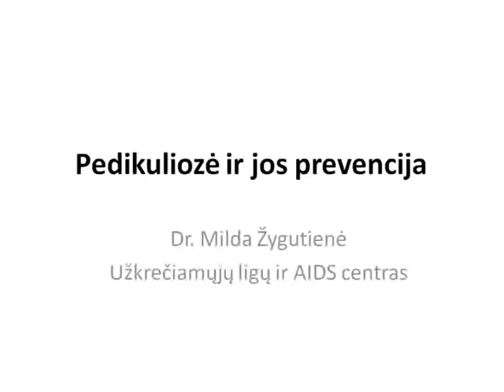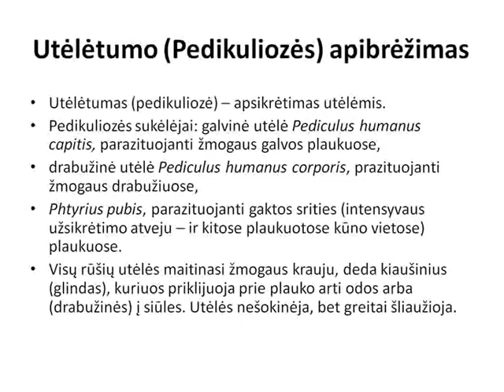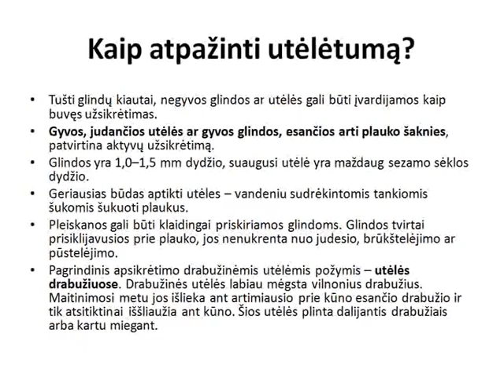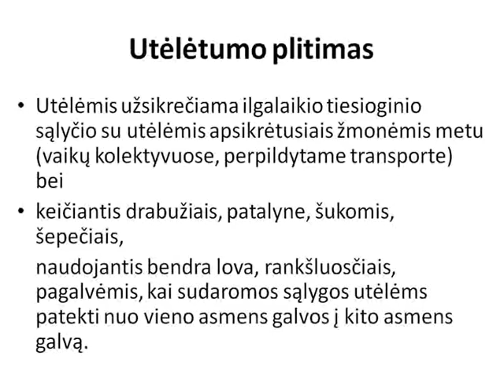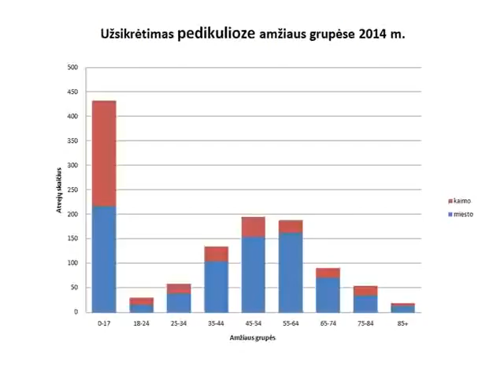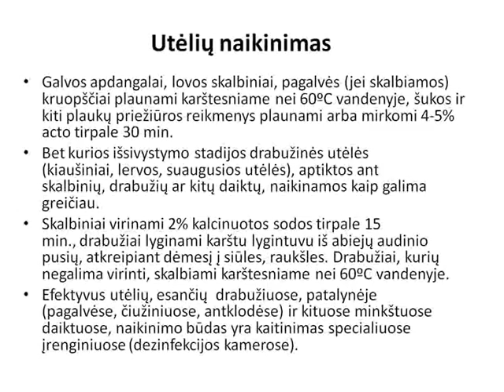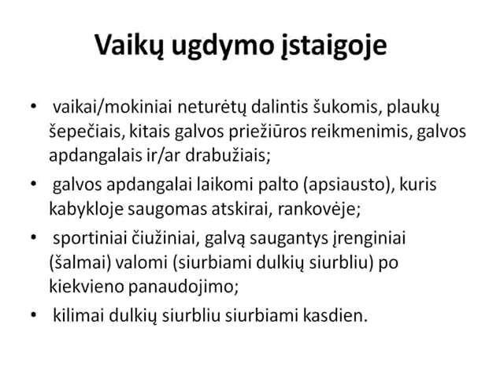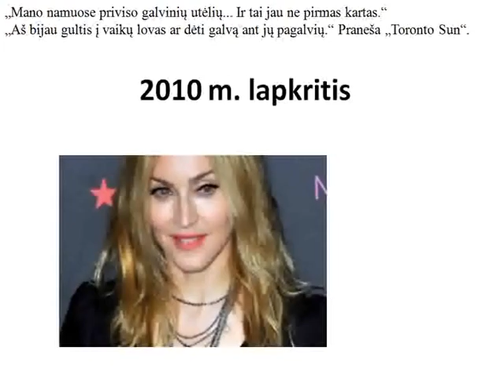„Pedikuliozė ir jos prevencija“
Dr. M. Žygutienė, Užkrečiamųjų ligų ir AIDS centro medicinos entomologė